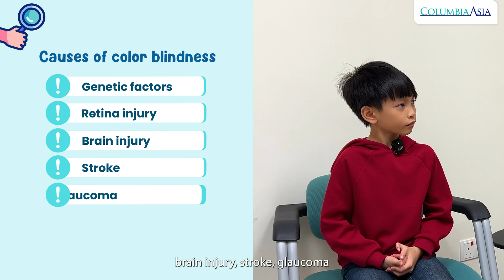Little Medical School: Color Blindness?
Ever wondered what it’s like to be colorblind?

In our latest episode, we’re diving into the mysterious world of color and vision. Join our little host, 𝗝𝗲𝗿𝗲𝗺𝘆 𝗦𝗵𝗶𝗻𝘇𝗼, along with 𝗗𝗿. 𝗥𝗮𝘁𝗵𝗻𝗮 𝗥𝗮𝗺𝗮𝘆𝗮𝗷, as they explore what colorblindness is all about.

We will show you how colors appear if you were colorblind, and how difficult it is to tell some colors apart. This episode will answer some of the questions you may have wondered about a topic rarely discussed.

Tune in to watch the video and learn more about color blindness.